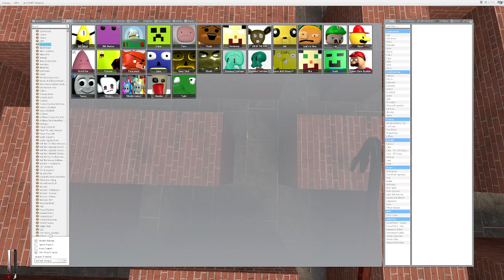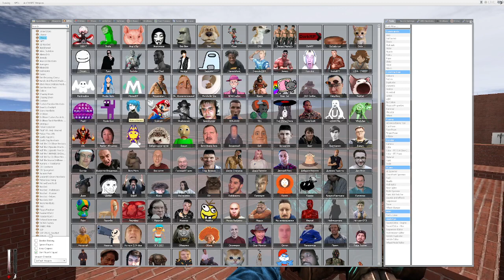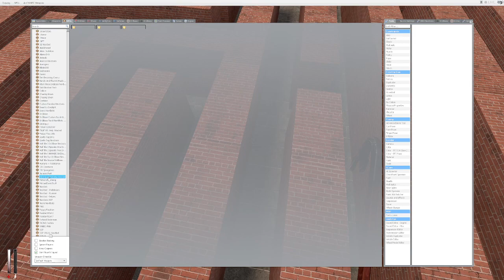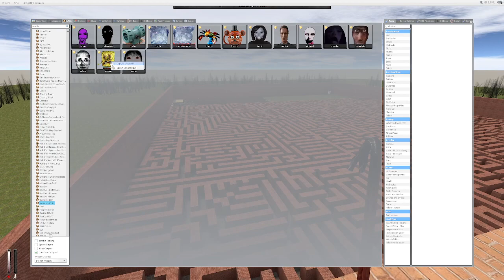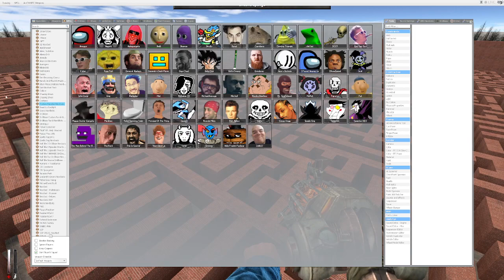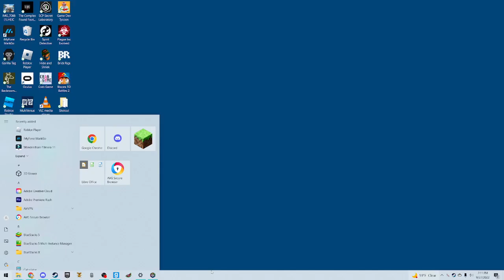get to the tower !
ahhhh the chase me to the tower